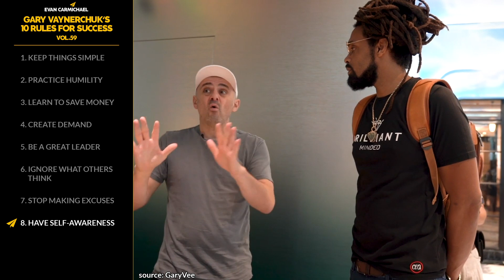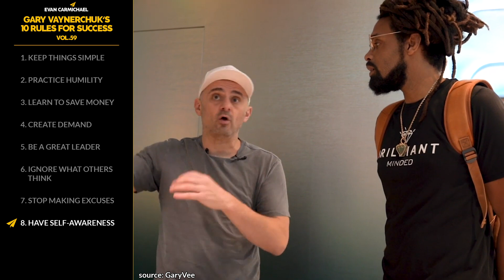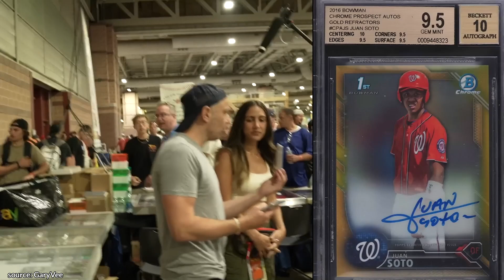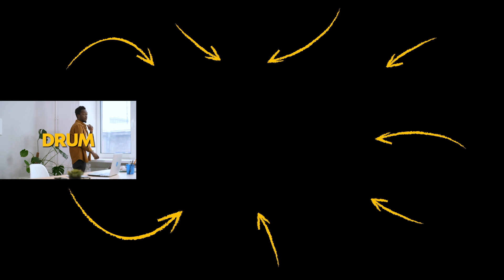MINDSET Shift You Need to Make if You Want REAL SUCCESS! | Gary Vee | Top 10 Rules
✎ Gary Vaynerchuk is a serial entrepreneur, investor, one of the most sought-after public speakers alive today, and 4 time NYT bestselling author. He went from being born in the Soviet Union, living in a studio apartment with 8 other family members, to building a net worth of $160 million.

📜GARY VAYNERCHUK’S RULES📜
1. Keep things simple
2. Practice humility
3. Learn to save money
4. Create demand
5. Be a great leader
6. Ignore what others think
7. Stop making excuses
8. Have self-awareness
9. Speed up the micro
10. Focus on your passion
11. Bonus: Be accountable, Don't seek affirmations, Have perspective, Be a nicer person, Don't try to impress others, Hang out with old people, and much more bonus rules!!!

★ BOOKS ★
• 254 Confidence

• The 3 Key Things You Need to DEVELOP if You Want SUCCESS! | Alex Hormozi | Top 10 Rules

Much love,
Evan